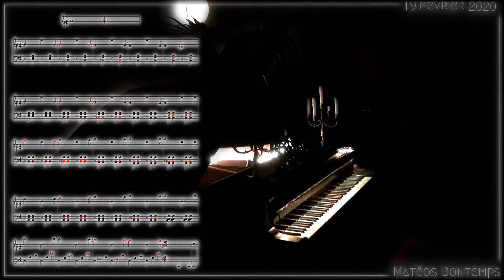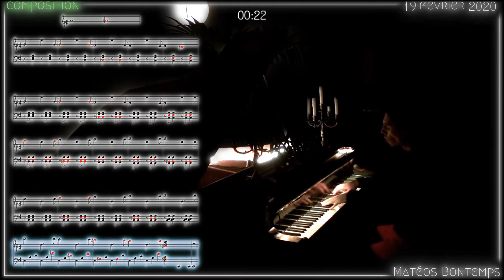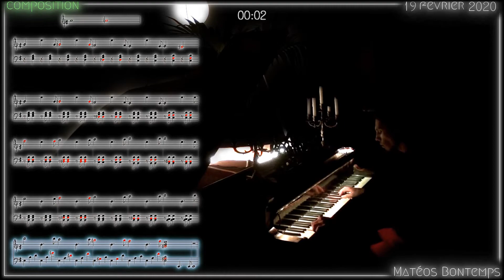77 - I miss your smile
🔸 jour 77
🔸 composition et improvisation
🔸 piano